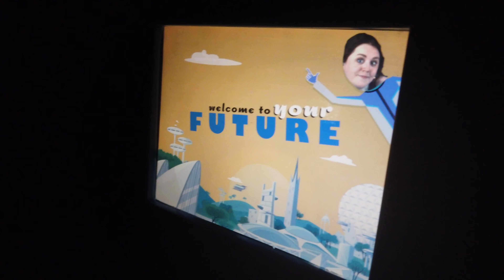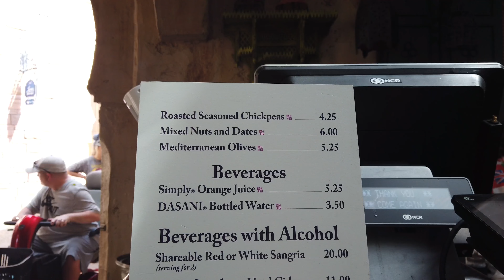WALT DISNEY WORLD VLOG | Epcot | June 2022 | Bethany Vinton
Bethany.

I'm Bethany Vinton, a Disney Parks Creator. I want anyone who comes to my channel to feel like they are taking that once-in-a-lifetime trip, armed with new knowledge - whether it's their first trip or their 99th.